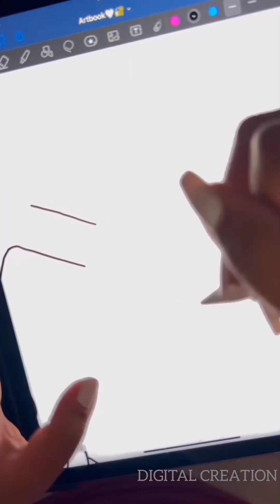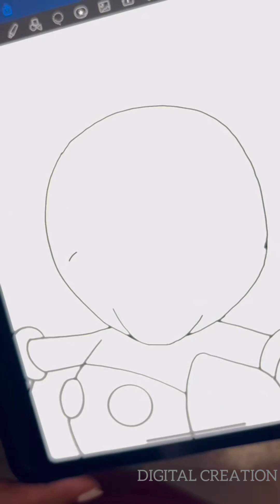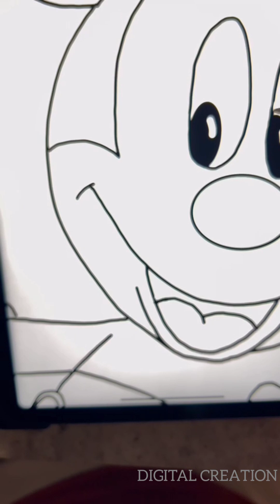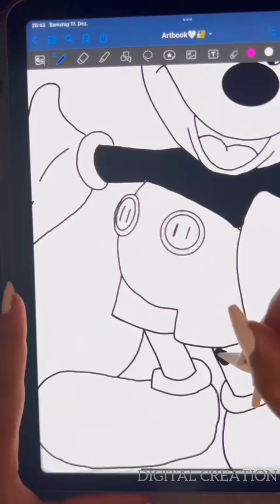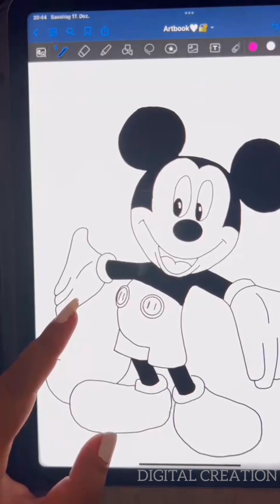mickey mouse | how to draw mickey mouse | drawing | easy to digital | kids drawing | cartoon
mickey mouse drawing | many easy ideas | how to draw easy method this cartoon | good ideas | easy | kids | mouse draw | jerry drawing | tom and jerry